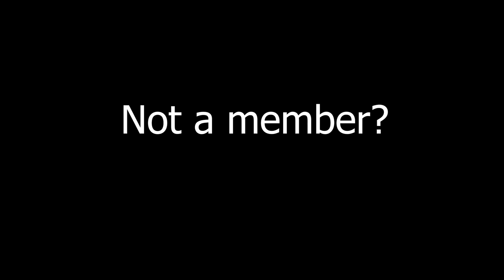Donald Ortale On The Foundation: A Parks People Podcast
Welcome to another episode of The Foundation: A Parks People Podcast. I'm your host, Kevin Korenthal, the executive director of the National Association of Park Foundations. Today, we have a special guest, Donald Ortale, who served as my predecessor in this role.

During our conversation, Donald and I delve into the significant role and benefits of park foundations in supporting park agencies and districts. Donald shares his personal experience growing up in a park district and becoming actively involved as a volunteer. We discuss how park foundations play a crucial role in funding infrastructure projects, attracting donations that might not directly go to government entities, organizing volunteers, and providing scholarships to economically challenged individuals.

Throughout the interview, we highlight the process of establishing a successful park foundation. We emphasize the importance of having a passionate group of citizens driving the foundation's vision and goals. Volunteers with relevant skills, such as fundraising or banking, are instrumental in the foundation's success.

We discuss the need for well-defined procedures and policies, including a standard operating procedure manual, to provide structure and support for the foundation. Collaboration between the Park Foundation and governmental units is key to long-term growth and success.

Additionally, we touch upon the significance of maintaining an inclusive culture within the Park Department and conducting training sessions for board members, volunteers, and park staff to ensure sustainability.

The National Association of Park Foundations stands ready to assist in various aspects of establishing a park foundation, from obtaining 501(c)(3) status to creating strategic plans.